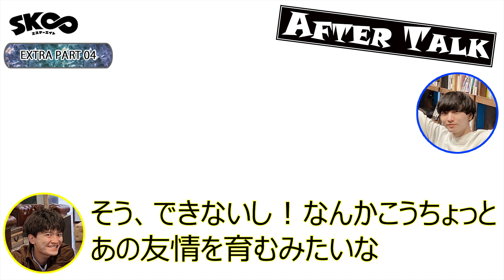TVアニメ「SK∞ エスケーエイト」収録後キャストコメント｜AFTER TALK EXTRA PART 04（暦役：畠中祐、ランガ役：小林千晃）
AFTER TALK EXTRA解禁！
暦役 畠中祐 さんとランガ役 小林千晃 さんが、7月4日のイベントまで隔週でお届けします！

TVアニメ「SK∞ エスケーエイト」Blu-ray&DVD 第1巻＆第2巻&第3巻
好評発売中！

SK∞ エスケーエイト Vol.1

Blu-ray 6,800円＋税
DVD 5,800円＋税

○収録話
#01 PART・#02 PART 収録
◆ イベントチケット優先販売申込券（昼公演）
出演：畠中 祐・小林千晃ほか　場所：関東近郊
◆ キャラクターデザイン・総作画監督 千葉道徳描き下ろし三方背BOX＆デジケース仕様
◆ 特典CD：オリジナルドラマ「シンデレキ」
◆ オーディオコメンタリー
出演：畠中 祐・小林千晃・大河内一楼・瓜生恭子
◆ 特典映像：#01 PART次回予告
SK∞ エスケーエイト Vol.2

Blu-ray 7,480円(税抜価格6,800円)
DVD 6,380円 (税抜価格5,800円 )

○収録話
#03 PART・#04 PART 収録
◆「SK∞ エスケーエイト　愛の仮面舞踏会マスカレード」
チケット優先販売申込券（夜公演）
開催日：2021年7月4日(日)
会場：戸田市文化会館
出演：畠中 祐・小林千晃・永塚拓馬・三宅健太・緑川光・松本保典
◆ 絵コンテ・原画集
◆ 特製ブックレット
出演：永塚拓馬・三宅健太・鈴木麻里・瓜生恭子
SK∞ エスケーエイト Vol.3

○収録話
#05 PART・#06 PART 収録
◆ 特典CD：SPECIAL TALK＆MUSIC Vol.1
キャスト座談会：畠中 祐・小林千晃・永塚拓馬・三宅健太
劇中歌Instrumental：（「Seize the Moment!!」 「Dimensions of the Wind」）
　出演：小林千晃・緑川 光・子安武人・三間雅文
SK∞ エスケーエイト Vol.4
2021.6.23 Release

○収録話
#07 PART・#08 PART 収録
◆ キャラクター設定資料集
SK∞ エスケーエイト Vol.5
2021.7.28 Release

○収録話
#09 PART・#10 PART 収録
◆ 特典CD：オリジナルドラマ
◆ 特典映像：#9.5 PART
SK∞ エスケーエイト Vol.6
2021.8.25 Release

○収録話
#11 PART・#12 PART 収録
◆ 特典CD：キャスト座談会 Vol.2
キャスト座談会 Vol.2
劇中歌：「Behind the Mask」
◆ 特典映像
・ノンクレジットオープニング
・ノンクレジットエンディングver.1・ver.2（#11 PART ver.）
※商品の特典および仕様は予告なく変更になる場合がございます。

スケボー×バトル＝青春∞！
監督：内海紘子×シリーズ構成・脚本：大河内一楼×キャラクターデザイン：千葉道徳×アニメーション制作：ボンズの最強タッグによる、青春オリジナルアニメーション!!

ＴＶアニメ「SK∞ エスケーエイト」
ABCテレビ・テレビ朝日系列全国２４局ネット（『ANiMAZiNG!!!』枠）
2021年１月9日(土)深夜２時スタート！

‹STAFF›
原作：ボンズ・内海紘子
監督：内海紘子
シリーズ構成・脚本：大河内一楼
キャラクター原案：内海紘子
キャラクターデザイン：千葉道徳
総作画監督： 千葉道徳・徳岡紘平・菅野宏紀
スケートボードデザイン：Studio No Border
色彩設計：後藤ゆかり
美術監督：近藤由美子
３DCG監督：安東容太
撮影監督：池上真崇
編集：山岸歩奈美
音響監督：三間雅文
音響効果：倉橋静男・西佐知子
アニメーション制作：ボンズ

‹CAST›
暦：畠中 祐
ランガ：小林千晃
MIYA：永塚拓馬
シャドウ：三宅健太
Cherry blossom：緑川 光
ジョー：松本保典
愛抱夢：子安武人
菊池 忠：小野賢章

‹主題歌›
オープニングテーマ：「Paradise」Rude-α
エンディングテーマ：「インフィニティ」優里

「そのとき俺は確かに見たんだ。この沖縄に舞う、白い雪を─…」
スケートボードが大好きな高校二年生・暦がハマっているもの――
……それは"Ｓ"。
「S（エス）」とは、閉鎖された鉱山をスケートボードで滑り降りる
ルール無用の危険な極秘レースだ。
中でも、そこで行われる「ビーフ（決闘）」に
多くの人々が熱狂していた。

暦はカナダからの帰国子女で
転校生・ランガを「Ｓ」に誘う。
スケートボードに乗ったことのないランガだが、
「S」の熱狂は構わずランガを巻き込んでいく。

裏の顔を持つ個性豊かなスケーターたちと繰り広げられる、
サイコーでアツいスケボーレースバトル×無限の可能性が今、
ここに始まる──!!